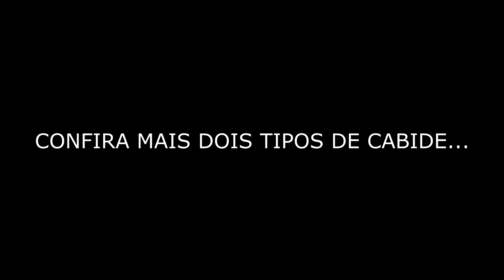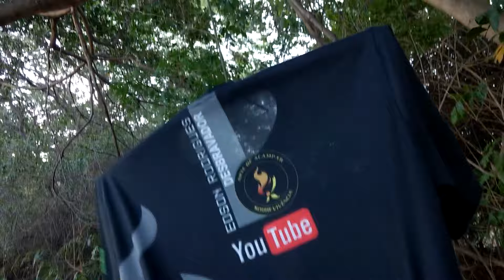COMO IMPROVISAR UM CABIDE NO MATO - CABIDE MATEIRO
Aprenda a improvisar 3 tipos de cabide no mato. Não deixe de se inscrever, curtir e compartilhar!